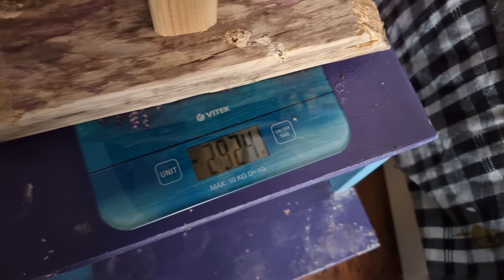Сова Ёль не хочет есть, хочет худеть и гулять. Мотыльки "Мёртвая голова" захватили квартиру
Ёль больше суток ничего не ела. Это из-за лекарств, которые она принимает. Сейчас я к вечеру буду предлагать разные варианты корма. От крыс и мышей она отказалась. Попробуем перепёлку, цыплят.
Её нормальный вес - 3200г. Неделю назад она весила 3000г. Сегодня 2930г.